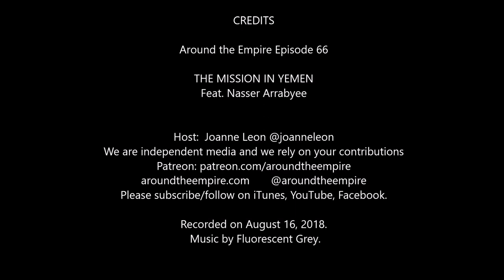Ep 66 The Mission in Yemen feat Nasser Arrabyee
Yemeni journalist and filmmaker Nasser Arrabyee speaks to us from Sanaa about the war in Yemen. In 2015, a CENTCOM commander told a US Senator that he did not know Saudi Arabia’s goals and objectives in its war on Yemen and therefore could not assess the chances of success. More than three years later, Nasser Arrabyee helps us explore the answers to those questions. We talk about the US-backed Saudi and UAE coalition’s mission in Yemen, the Yemeni Resistance and Iran’s involvement. Arrabyee updates us on the situation in Hodeidah and we discuss the recent AP report on the Saudi/UAE cooperation with al Qaeda.

Arrabyee has produced four documentaries about the war in Yemen and has been published by numerous media outlets including the New York Times, Bloomberg and Foreign Policy. FOLLOW @narrabyee on Twitter and find his work at his

Recorded on August 16, 2018. Music by Fluorescent Grey.

Reference Links:
1. Senate Armed Services Committee Hearing (3/26/15) exchange between Sen. Gillibrand and Gen. Lloyd Austin (at 2:16:46)
2. America Is Committing War Crimes and Doesn’t Even Know Why, Micah Zenko, Foreign Policy
3. The toll of wars in the Middle East, WHYY Radio Times, Marty Moss-Coane
4. Why is Saudi halting oil shipments through the Red Sea?, Stephen Kalin, Rania El Gamal, Reuters
5. Yemen: US allies don’t defeat al-Qaida but pay it to go away, AP
6. Inside the UAE’s war on al-Qaeda in Yemen, Bel Trew, The Independent
7. After dozens of children die, Trump administration faces mounting pressure over Yemen war, Missy Ryan, Washington Post